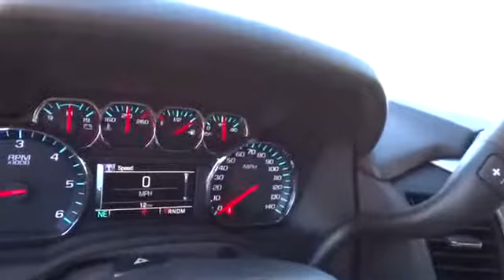Chevrolet Tahoe Incline Village, NV | Chevrolet Dealership Incline Village, NV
Champion Chevrolet, located near Incline Village, NV, is the area's leading provider of new and pre-owned Chevrolet vehicles. Champion Chevrolet located near Incline Village, NV area is the best Chevrolet dealer in the area because provides residents with the best service, selection, prices and all around buying experience when looking for any new or pre-owned Chevrolet vehicle. Take one step on the lot of Champion Chevrolet, near Incline Village, NV, today to see why we are the best Chevrolet Dealer in the entire area.